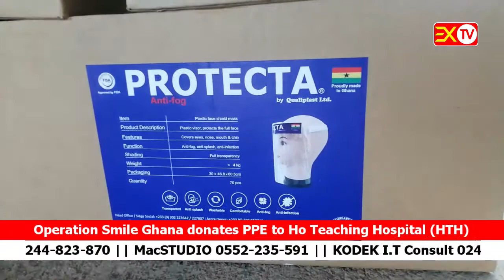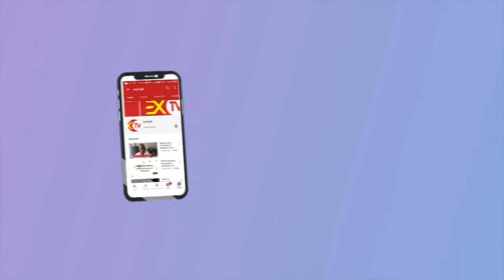Operation Smile Ghana Donates to Ho Teaching Hospital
Operation Smile Ghana donates PPE to Ho Teaching Hospital (HTH)

A medical charity noted for the provision of free surgiries to children born with cleft lip, cleft palate and other facial deformities accross the country, Operation Smile Ghana, has on Wednesday June 10, 2020 donated some Personal Protective Equipment to the Ho Teaching Hospital as their contribution to protect medical staff against the infection of COVID-19